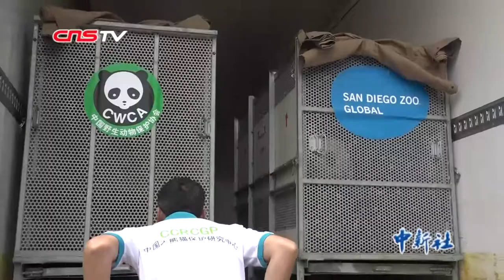回家了！旅美大熊猫“白云”“小礼物”回到四川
5月16日下午，大熊猫“白云”回到了阔别23年的家乡，而大熊猫“小礼物”也跟随妈妈第一次踏上家乡的土地。该保护研究中心计划，在检疫期结束后，将尽快安排两只大熊猫与公众见面。